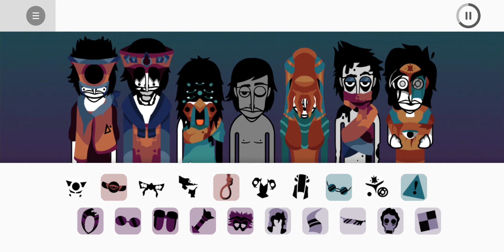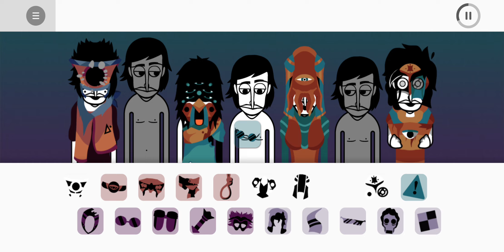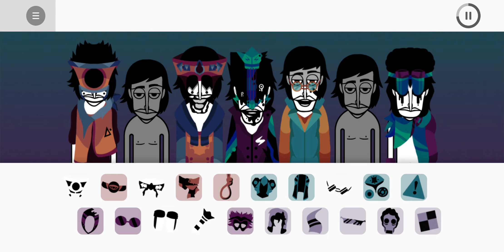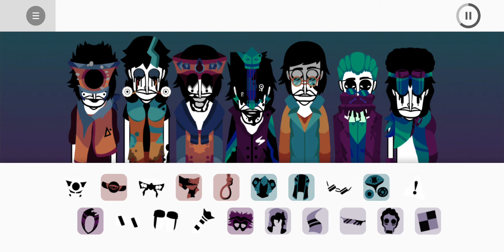INEVIL: ANXIETY | Incredibox mod mix